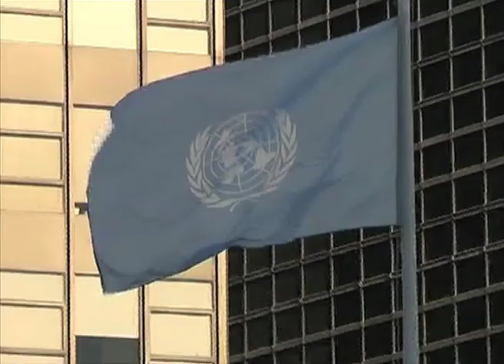UN में एक बार फिर रोए इमरान, इमरान खान ने फिर गाया कश्मीर राग